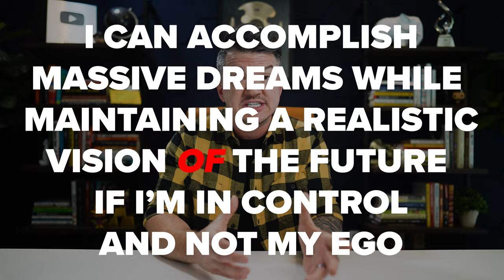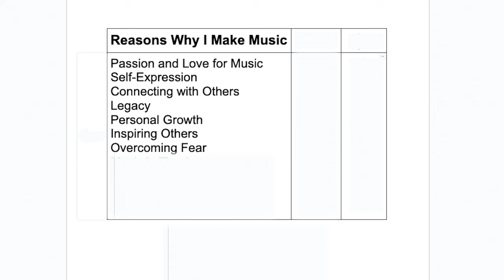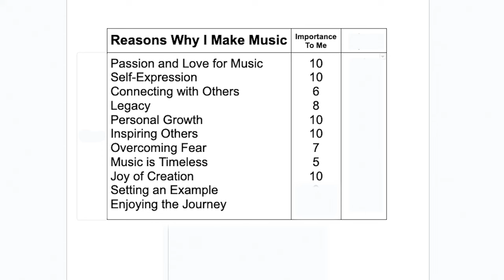Are You TOO OLD for a Music Career? Here's the REAL ANSWER!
Let's cut through the noise. The traditional music industry has changed, and major labels aren't the only path to success. In this video, I break down the truth about age and success, offering practical strategies for a fulfilling music career. It's time to redefine success on your terms. Whether you're 23 or 63, embrace the independent movement, prioritize what matters to you, and let go of unrealistic dreams. Your passion and determination matter more than your age.

CHAPTERS:
00:00 - Introduction and the purpose of music videos
00:10 - Is there an ideal age for success in the music industry?
01:10 - The importance of building a fan base and working on music and marketing
02:03 - The shift towards independent artists and the control they have
02:49 - The various ways to make money in the music industry
03:18 - The importance of aligning age with realistic goals and opportunities
03:49 - The example of writing music for others and getting sync placements
04:41 - The need to focus on obtainable opportunities rather than outliers
05:06 - The impact of age on self-doubt and mental obstacles
05:39 - The reasons for pursuing a music career and overcoming discouragement
06:17 - The importance of pouring emotion into music while balancing the business side